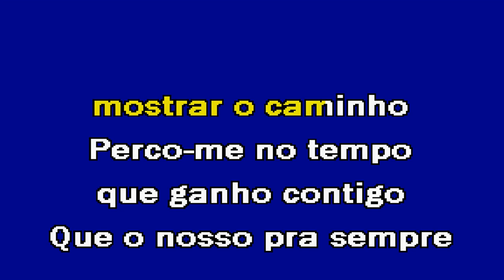CONTIGO Fernando Daniel Karaoke